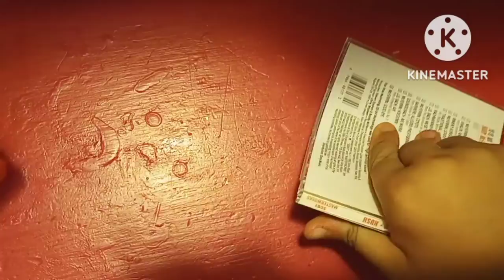Contacto de con algodónes CV mi José Manuel, Arturo Prat, Óscar García